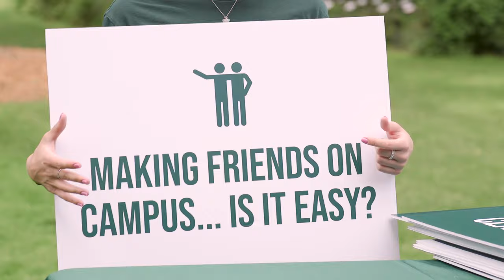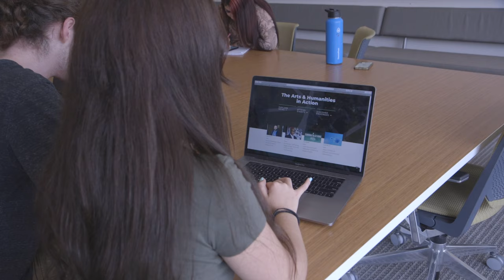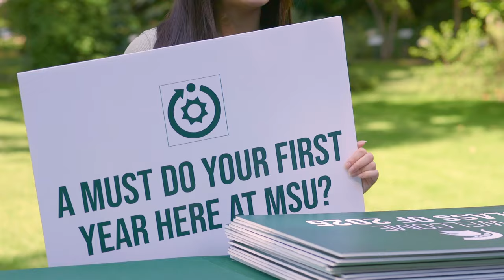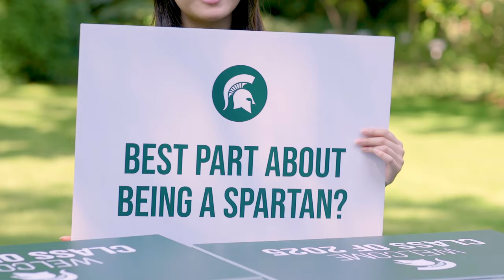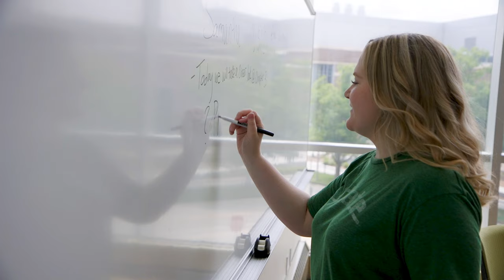Top Things New Spartans Should Know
Welcome Class of 2025.  Here is some advice to get you started on your incredible journey.

Thank you to:

Dean Christopher P. Long
Dean of the College of Arts & Letters

Julian Chambliss
Professor of English
Popular Culture | Comics | Digital Humanities

Danielle DeVoss
Chair, William J. Beal Distinguished Professor
Department of Writing, Rhetoric, and American Cultures

Ladonna Croffe
Citizen Scholars Advisor

Sasha Beloglazova
Sophomore, English

Grace Carney
Sophomore, English

Cole Dzubak
Senior, Theatre

Greg Hayes
Senior, Theatre

Kaitlyn Nguyen
Senior, Experience Architecture